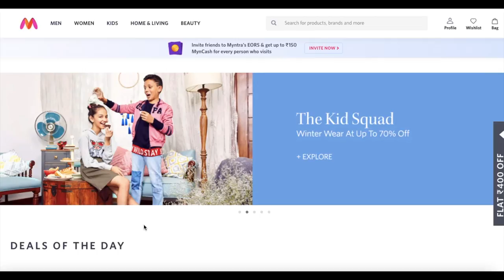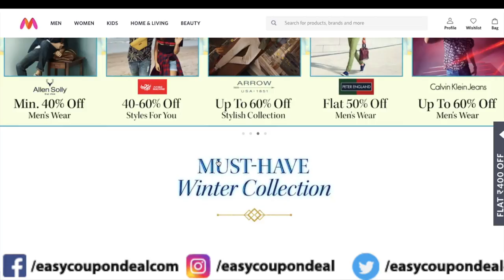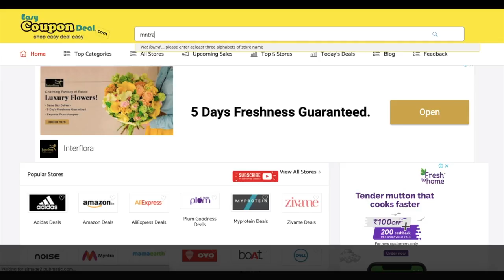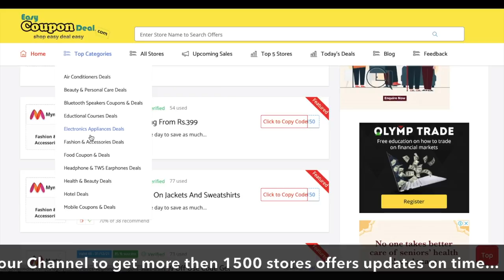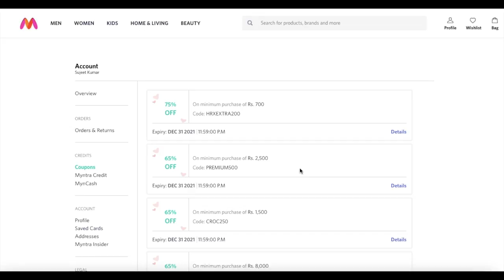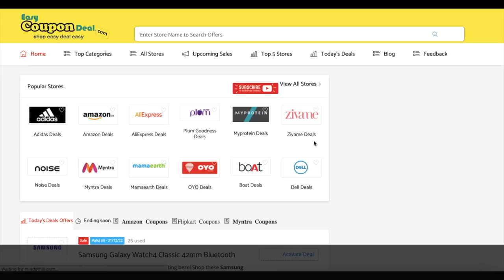✅ Myntra End of Reason Sale | 100% Working Myntra Coupons | Discount Upto 80%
India's Biggest Fashion sale starts on 18th - 23rd Dec 2021 all offers myntra coupons available on easycoupondeal.com